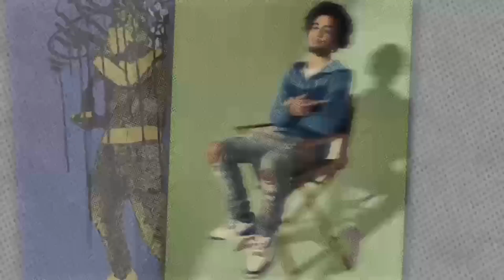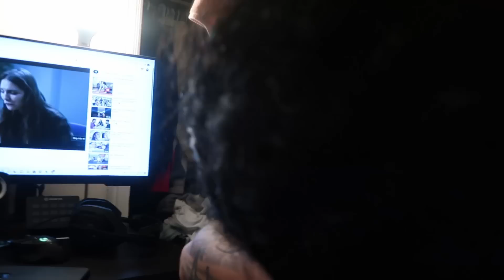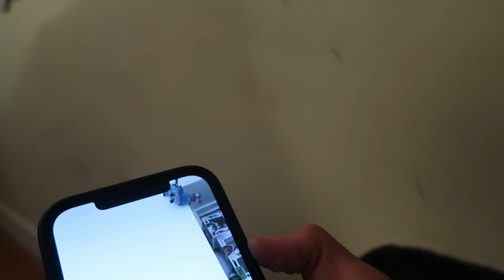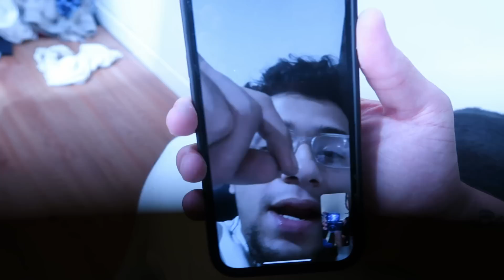I Tried The One Chip Challenge with BRITTANY *ITS PAINFUL*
Luv all my buggouts showing endless support ❤️

Fw tha socials